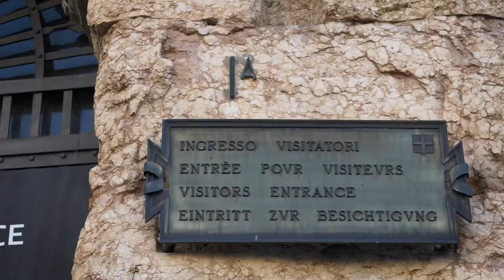FESTIVAL D’ESTATE 2020 - Arena Verona e rendering animato progetto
il Festival d’estate 2020 all’Arena di Verona è pronto a partire nella sua rinnovata veste con il palcoscenico centrale, con capienza ancora ridotta, ma animato dal desiderio di sostenere la ripresa del proprio territorio, nel nome della qualità e della tradizione centenaria che lo ha reso celebre in tutto il mondo.